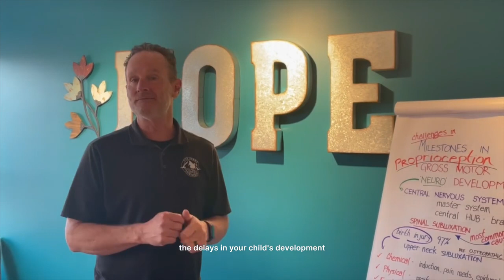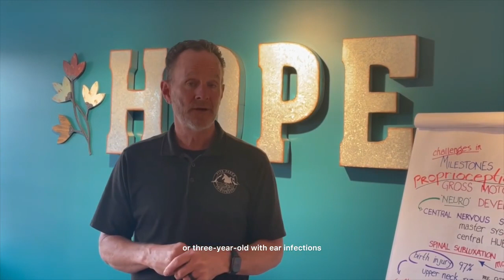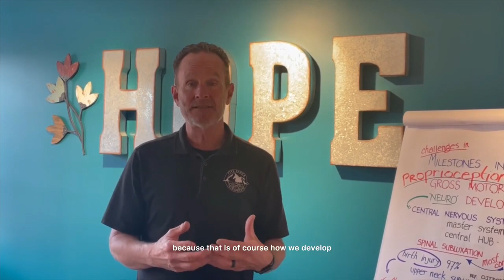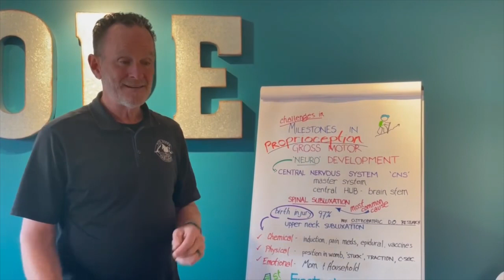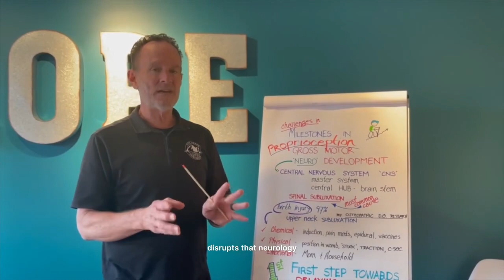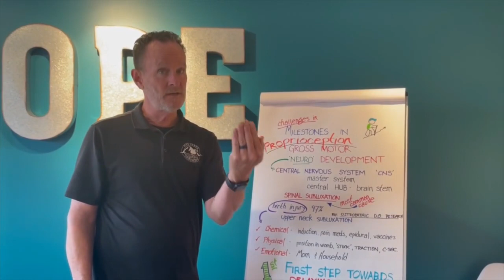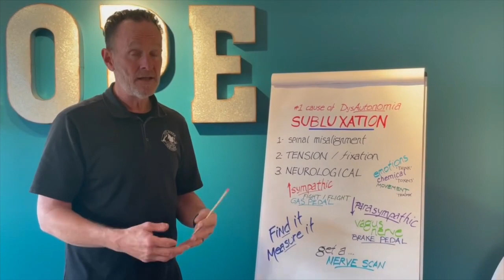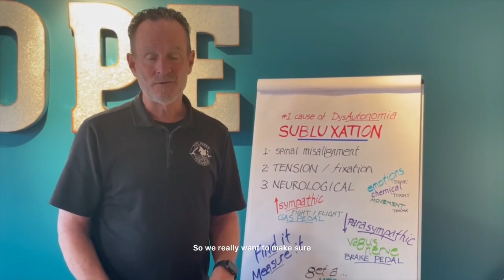Developmental Delays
Parents, have you ever felt like there may be more going on with your child’s developmental delay than perhaps the traditional pediatrician or therapist has been able to find and explain? 🔍

So often we talk with parents who knew all along, deep down in their gut, that something else was wrong, and that there had to be another “missing link” or key to getting their child’s development back on track. 🧩
Well if that’s you – this is a must-watch video!

The #1 key to addressing developmental delays is first finding out what really triggered or caused it to happen in the first place. And the reality is, most traditional providers miss the role that birth interventions and other early childhood challenges like “normal” (colic, constipation, ear infections, etc.) play in developmental delays. 🔐

In this incredible video, Dr. Roles will dive into exactly that – the deep-down neurological dysfunction and injury that millions of kids suffer from, that hasn’t yet been addressed! 🧠